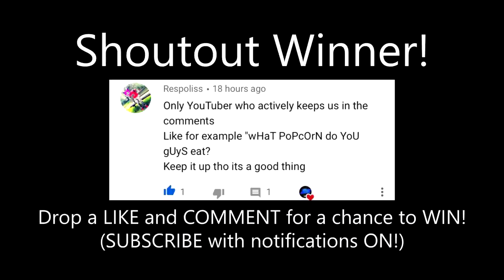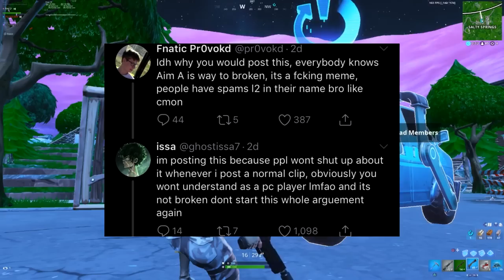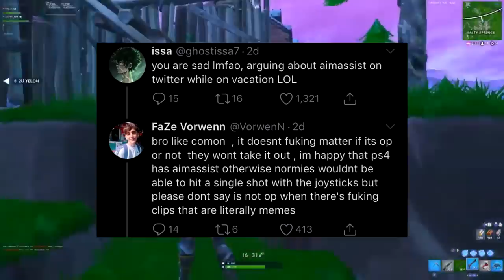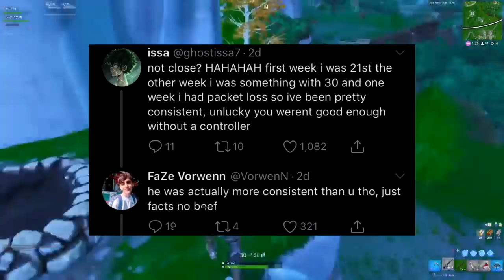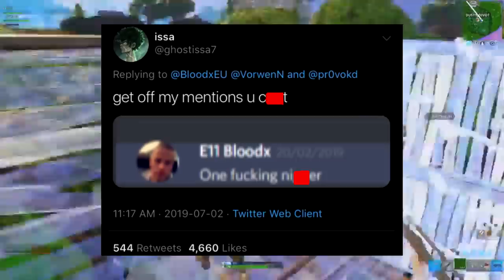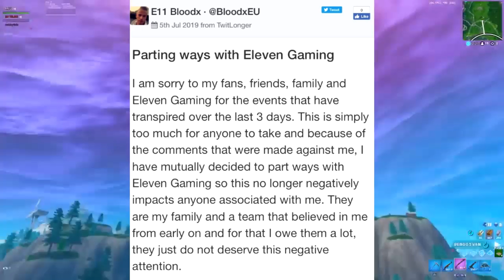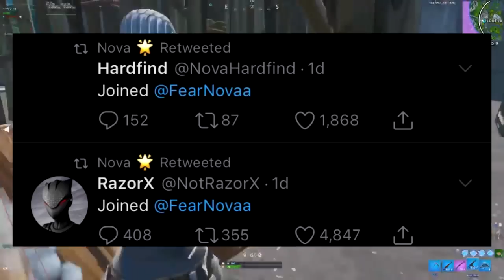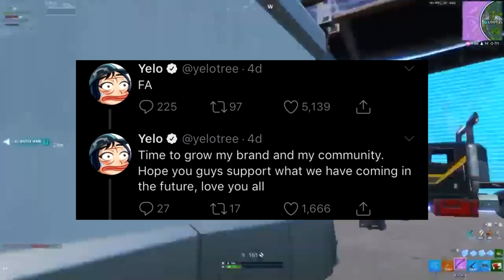Ghost Issa EXPOSES & ENDS Fortnite Pros Career , He RESPONDS ( Drama EXPLAINED ) - RazorX & Hardfind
Ghost Issa EXPOSES an E11 Pro Fortnite Player - RazorX , Hardfind leave BH to join Nova - Ghost Ex / Shah Team

Tags (Ignore)